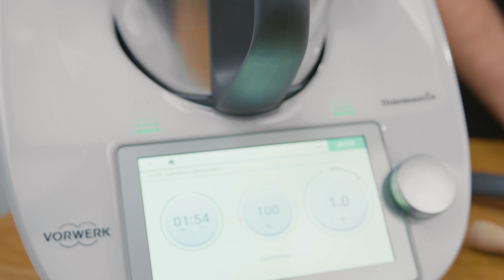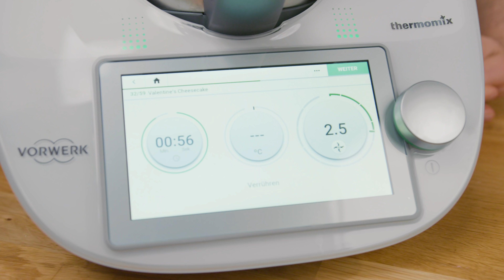Cheesecake geht IMMER - nicht nur als Muttertagstorte!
Möchtet ihr vielleicht eurer Mama eine Muttertagstorte backen? Dann haben wir hier das perfekte Rezept einer Muttertagstorte. Super simpel und mit besonderem WOW Effekt.

Zutaten:
Boden
40 g Butter, in Stücken, und etwas mehr zum Einfetten
40 g Karamellgebäck
30 g Butterkekse
½ TL Zimt

Cheese-Cream 1
50 g Heidelbeeren, TK
300 g Doppelrahm-Frischkäse
120 g Quark, 40% Fett
100 g brauner Zucker
15 g Speisestärke
75 g Sahne
1 Ei
10 g Zitronensaft

Cheese-Cream 2
200 g Schmand
25 g Sahne
25 g brauner Zucker
20 g Vanillezucker, selbst gemacht
20 g Zitronensaft
50 g Heidelbeeren, TK, aufgetaut

Zubereitung:
Boden
1. Backofen auf 180°C (Umluft) vorheizen. Den Boden einer Springform (Ø 20 cm) mit Backpapier auslegen und den Rand einfetten.
2. Karamellgebäck, Butterkekse und Zimt in den Mixtopf geben, 4 Sek./Stufe 6 zerkleinern und umfüllen.
3. Butter in den Mixtopf geben und 2 Min./100°C/Stufe 1 schmelzen.
4. Zerkleinerte Kekse zugeben und 10 Sek./Stufe 4 verrühren. Keks-Butter-Mischung in die Springform füllen, mit einem Löffel am Boden festdrücken und 7 Minuten (180°C Umluft) backen. In dieser Zeit Mixtopf spülen und mit dem Rezept fortfahren.

Cheese-Cream 1
1. Eine Schüssel auf den Mixtopfdeckel stellen, Heidelbeeren einwiegen und beiseitestellen.
2. Rühraufsatz einsetzen. Frischkäse, Quark, Zucker und Speisestärke in den Mixtopf geben und 1 Min./Stufe 4 cremig schlagen.
3. Sahne, Ei und Zitronensaft zugeben und 1 Min./Stufe 2.5 verrühren. Rühraufsatz entfernen. Cheese-Cream 1 in die Springform füllen und die Heidelbeeren gleichmäßig darauf verteilen. Temperatur des Backofens auf 170°C reduzieren und den Kuchen 45 Minuten (170°C) backen. Nach 20 Minuten den Kuchen mit Backpapier abdecken, damit er nicht zu dunkel wird. In dieser Zeit mit dem Rezept fortfahren.

Cheese-Cream 2
1. Rühraufsatz einsetzen. Schmand, Sahne, Zucker, 10 g Vanillezucker und 10 g Zitronensaft in den Mixtopf geben und 30 Sek./Stufe 4 verrühren. Rühraufsatz entfernen, umfüllen und in den Kühlschrank stellen. Mixtopf spülen.
2. Heidelbeeren, 10 g Vanillezucker und 10 g Zitronensaft in den Mixtopf geben und 3 Min./98°C/RÜHRSTUFE erhitzen, anschließend 10 Sek./Stufe 10 pürieren, durch ein feines Sieb passieren und beiseitestellen.

Fertigstellung
Kuchen 30 Minuten abkühlen lassen. Cheese-Cream 2 gleichmäßig auf dem Kuchen verteilen. Heidelbeerpüree in gleichmäßigen kleinen Klecksen spiralförmig von außen nach innen auf der Oberfläche verteilen. Die Spitze eines Zahnstochers von Anfang bis Ende der Spirale durch alle Heidelbeerpunkte ziehen, sodass daraus kleine Herzen entstehen. Valentine's Cheesecake für mind. 3 Stunden in den Kühlschrank stellen, anschließend in 12 Stücke teilen und servieren.

Alle in unseren Videos gekochten Rezepte findet ihr entweder auf Cookidoo, in unseren exklusiven Kochbüchern oder der Rezeptwelt.

Herzlich willkommen auf dem neuen YouTube Kanal von Thermomix, wo wir euch tolle Videos rund um das Kochen und Backen mit dem Thermomix zeigen werden. Ihr bekommt hier neue Rezepte fürs Kochen mit dem Thermomix. Euch erwarten Formate wie Pimp my Food, All in One, Saison Spaß und vieles mehr.